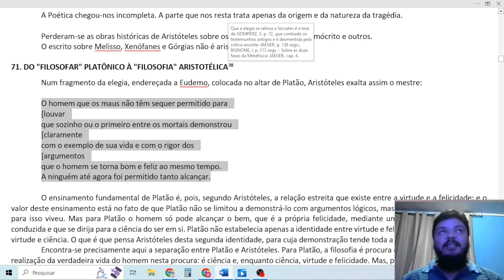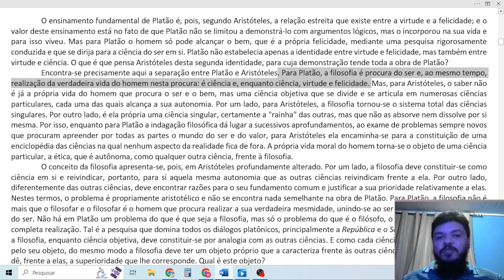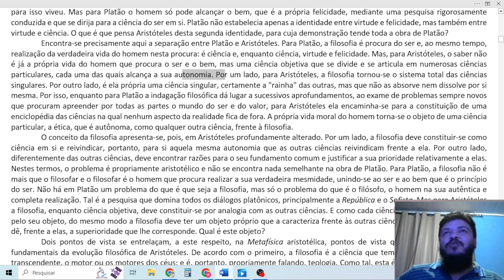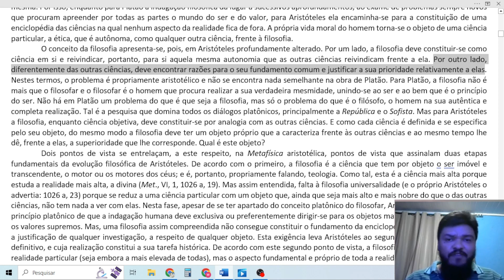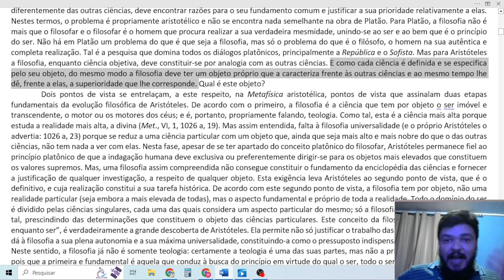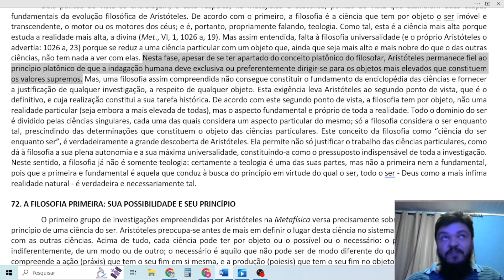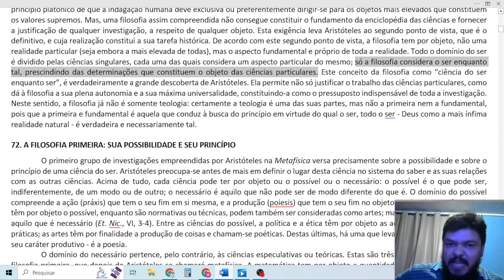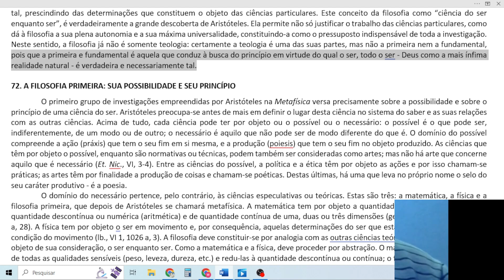71 - Do "Filosofar" platônico à "Filosofia" aristotélica - 1ª parte: FILOSOFIA ANTIGA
Gostaria de contribuir com o trabalho do professor? Doe qualquer quantia para incentivar o trabalho de difusão gratuita de conhecimento.

HISTÓRIA DA FILOSOFIA - NICOLA ABBAGNANO
VOLUME I (PRIMEIRA PARTE - FILOSOFIA ANTIGA)
CAPÍTULO 11 - ARISTÓTELES
AULA 71 - DO "FILOSOFAR" PLATÔNICO À "FILOSOFIA" ARISTOTÉLICA

Aristóteles, em um fragmento de elegia endereçada a Eudemo, elogia Platão, destacando que ele, através de sua vida e argumentos rigorosos, demonstrou que a virtude e a felicidade estão intimamente relacionadas. Platão não apenas argumentou logicamente, mas incorporou esses princípios em sua vida. Aristóteles reconhece que o ensinamento fundamental de Platão é a conexão entre virtude, felicidade e ciência. No entanto, Aristóteles diverge de Platão ao considerar que a filosofia não é apenas a busca do ser e do bem, mas uma ciência objetiva autônoma. Aristóteles acredita que a filosofia, ao contrário das outras ciências, deve encontrar razões para sua própria fundação e justificar sua prioridade. Ele passa por duas etapas em sua concepção: inicialmente, a filosofia é vista como teologia, focada no ser imóvel e transcendente, mas essa visão é limitada. O conceito definitivo surge quando Aristóteles percebe que a filosofia deve se concentrar no ser enquanto tal, abstraindo das determinações específicas das ciências particulares. Assim, a filosofia se torna a "ciência do ser enquanto ser", proporcionando autonomia, universalidade e sendo o pressuposto indispensável para toda investigação. Essa é a grande descoberta de Aristóteles, que estabelece a filosofia como a base para compreender o princípio subjacente a todo ser, desde Deus até a mais ínfima realidade natural.